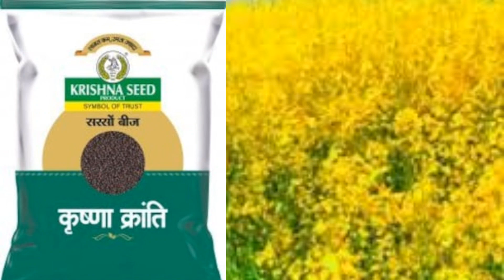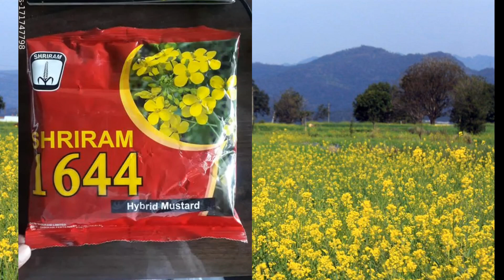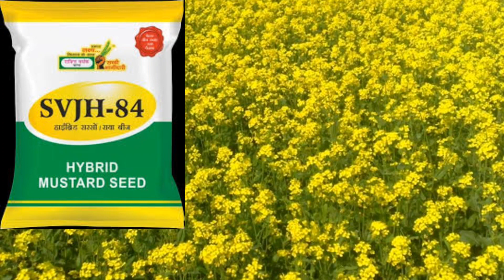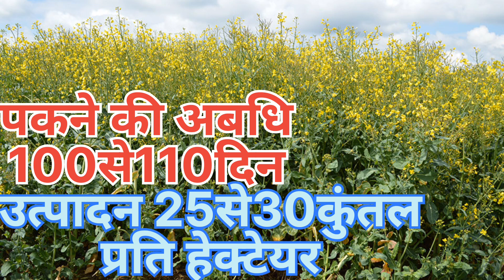|सरसों की खेती में इन किस्मों का चयन करें|High yield varities|Pusa sarson 28|Mustard cultivation|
|सरसों की इन किस्मों का चयन करें| |High yield varities| |Pusa sarson 28| |Mustard cultivation|
Mustard cultivation
Mustard crop yield
Soil preparation for mustard
Mustard seed varieties
Sowing mustard seeds
Fertilizers for mustard
Irrigation for mustard crops
Mustard crop diseases
Pest control in mustard farming
Harvesting mustard seeds
Mustard oil production
Mustard plant growth stages
Weed management in mustard
Organic mustard farming
Mustard farming techniques
Optimal climate for mustard
Mustard farming equipment
Mustard seed germination
Intercropping with mustard
Mustard farming profits
किसान भाई सरसों की इन किस्मों का चयन करें बहुत अच्छी  उपज मिलेगी।Pusa sarson 28/पूसा सरसों 28
सरसों की उन्नत प्रजातियों की बुवाई करो बहुत अच्छी उपज मिलेगी।Pusa sarson 28 mustard variety
सरसों का हाइब्रिड बीज कौन सा अच्छा है|
सरसों की हाइब्रिड किस्में, पैदावार, खाद, दवा, सिंचाई
सरसों की फसल से अच्छी पैदावार लेने के लिए 15 से 25 डिग्री सेल्सियस तापमान की जरूरत होती है. और इसके लिए अक्टूबर का महीना सरसों की बुवाई का समय समय बहुत अच्छा माना जाता है. सरसों की फसल से एक साथ कई लाभ होते हैं जसे- सरसों का तेल खाने तथा फलों के परीक्षण, मालिश करने इत्यादि में काम आता है, और सरसों की कटाई के बाद इनके तनो को ईंधन के रूप में तथा झोपड़ी बनाने के काम आता है, इसके साथ हरी सरसों तथा सरसों से तेल निकालने के बाद सरसों की खली का उपयोग पशुओं को चारे के काम आता है
सरसों की उन्नत किस्में
कृषि मेला
पूसा सरसों 28
sarso ki kheti karne ka tarika
sarson ki kheti kaise karen
sarso ki kheti ki puri jankari
sarso ki kheti kab kare
mustard farming
पायनियर सरसों बीज 45s46
सरसों की उन्नत प्रजातियां
top mustard
best mustard variety
rh 725 mustard variety
Mustard variety
mustard farming in india
सरसों की खेती
sarso ki kheti kab aur kaise kare